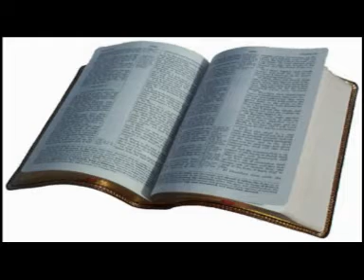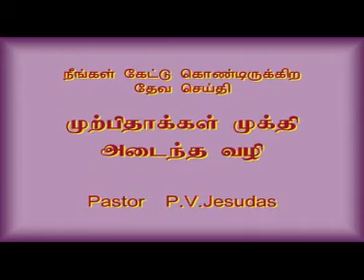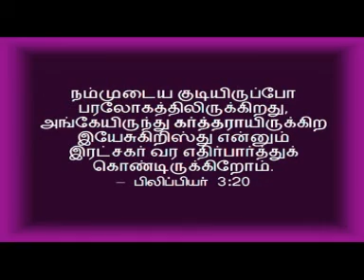Faith of our Fathers Tamil sermon by Pr. P V Jesudass Part 3/5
Pastor P V Jesudass explains how our forefathers were true to God and held high the beacon of Reformation.